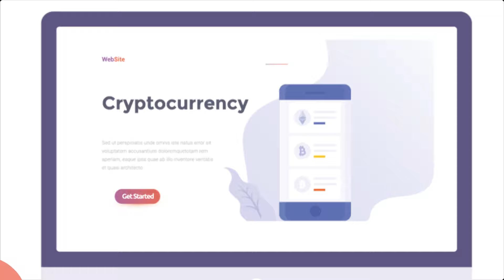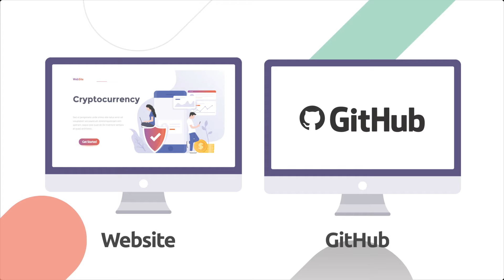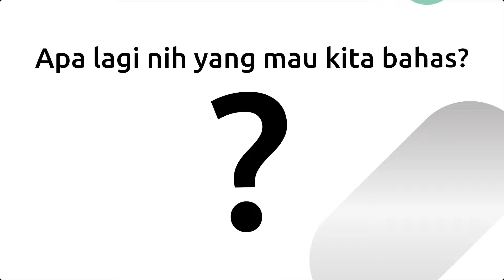Apa Itu White Paper Pada Aset Kripto? Sejarah & Manfaatnya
Apa itu White paper kripto adalah dokumen teknis yang berisi penjelasan tentang sebuah proyek aset kripto. Dokumen ini memberikan panduan rinci tentang tujuan, teknologi, dan mekanisme di balik koin atau token tersebut.

Dalam white paper, kamu dapat menemukan informasi tentang konsep dasar aset kripto, teknologi yang digunakan, cara kerja sistem, alokasi aset, dan jadwal pengembangan. Selain itu, white paper juga mencakup informasi tentang masalah yang dihadapi proyek dan solusi yang diusulkan.

Lalu, seperti apa sejarah dan apa sajakah manfaat lain dari White paper kripto untuk para investor?  penasaran? yuk kita tonton video selengkapnya di sini

Oya, bagi kamu yang ingin menginvestasikan aset kripto dengan volume yang lebih besar kamu dapat mencoba OTC trading di INDODAX di link ini

Namun, perlu diingat sebelum membeli aset kripto kamu perlu untuk mengecek terlebih dahulu update rating aset crypto terkini di sini